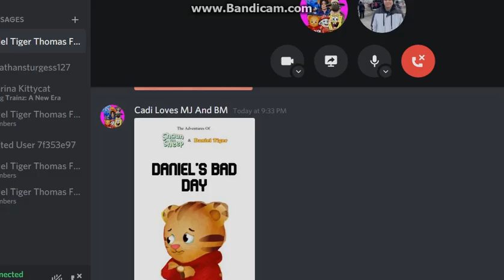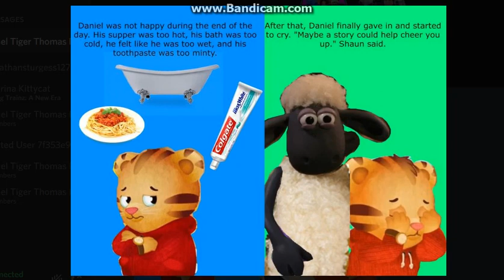Daniel's Bad Day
Read Aloud by Cadi and Ian